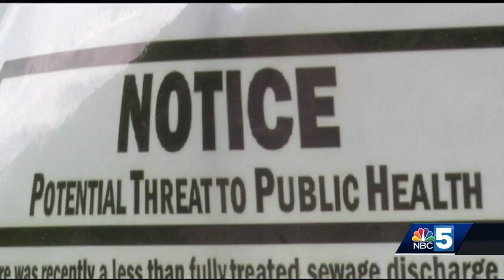3 million gallons of treated, non-disinfected discharge goes into Lake Champlain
3 million gallons of treated, non-disinfected discharge goes into Lake Champlain